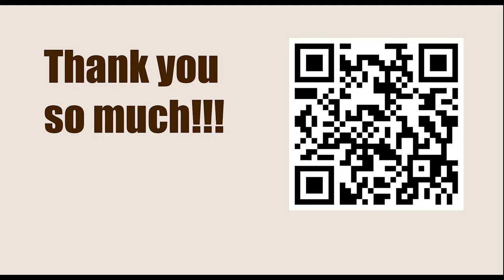Game 143 || Alekhine vs Maroczy, 1931 || GARY KASPAROV on My Great Predecessors - Part I